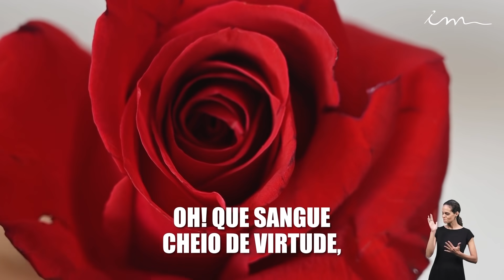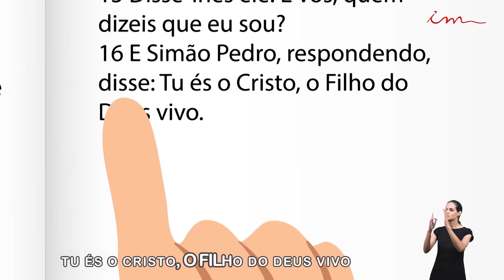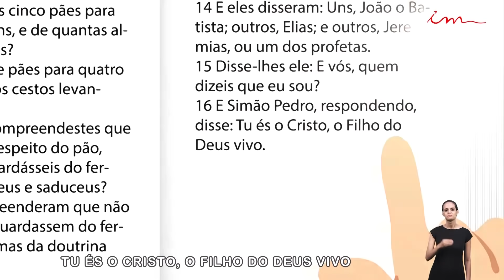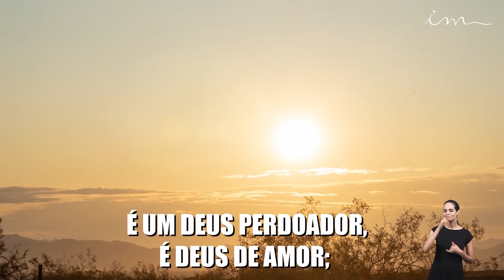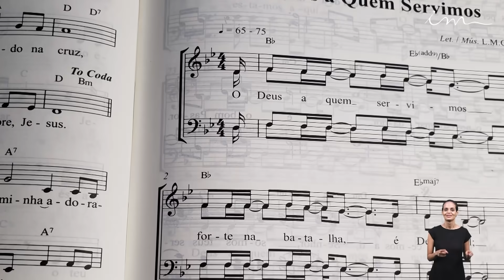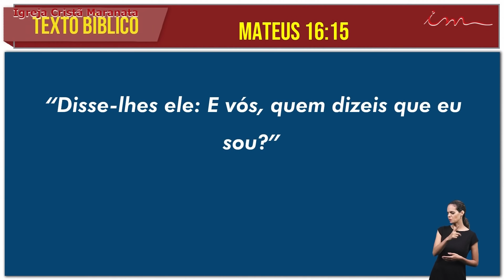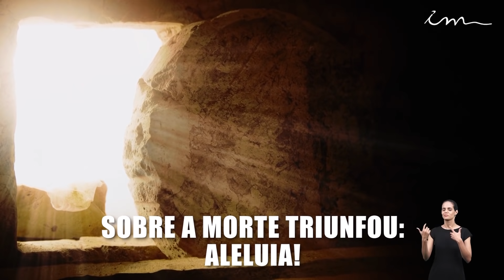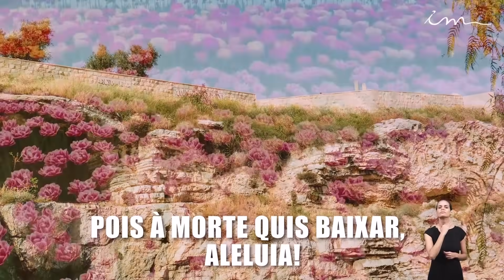[CULTO 22h] Igreja Cristã Maranata - Culto exibido na TV aberta no dia 09/07/21 - Pr Amadeu Loureiro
Transmissão do Culto da Igreja Cristã Maranata, exibido na TV Aberta no dia 09 de Julho de 2021 - Sexta.